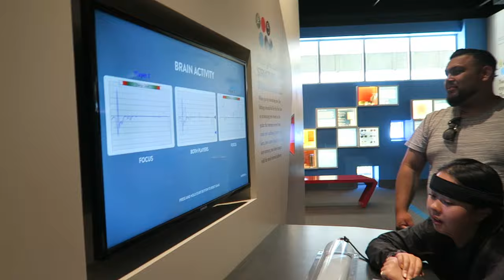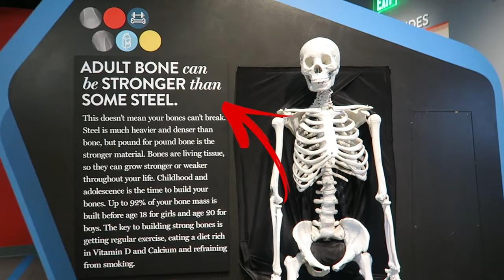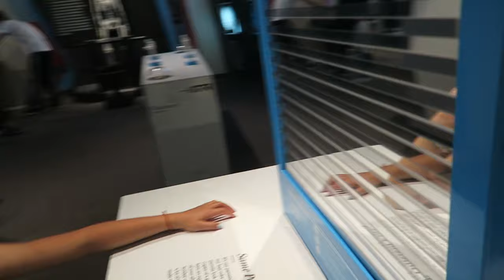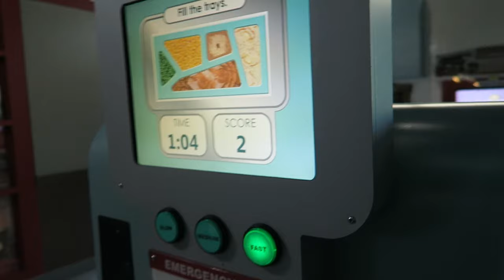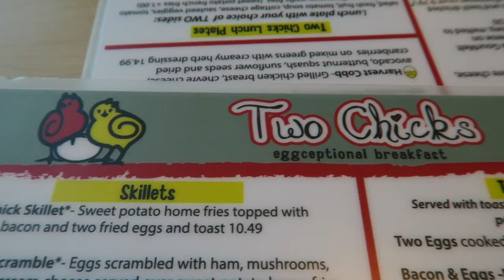VLOG #217: 6.6.19 ♡ FUN DAY at the Discovery Museum!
VLOG #217: 6.6.2019 FUN DAY at the Discovery Museum! Baby Victoria is always confused of Juls, her uncle, bc his skin tone is darker than the rest of us. LOLOLOL. And its hilarious to see her reaction.

- Eva + Fam :)